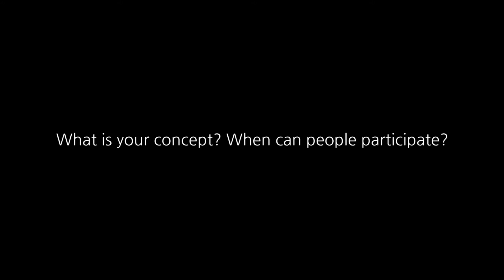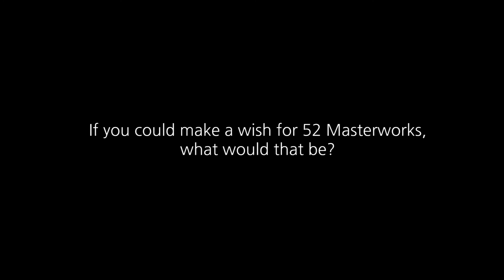WIDEWALLS @ STROKE ART FAIR / Tobias Ledermann - 52 Masterworks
Meet Tobias Ledermann, the CEO of 52 MASTERWORKS at the Stroke Art Fair in Munich. See more Videos at WIDEWALLS TV